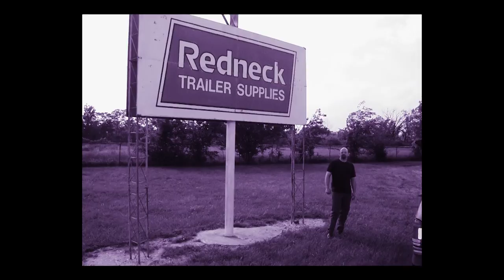Douglass Kings - Sleep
New video!

This is the first video I have done for my band with my true blue brother Dave Weaver, the Douglass Kings.  When Alkaloid broke up in in 1996, Dave and I just kept playing together, and eventually that just turned out to be Douglass Kings.  Dave had such a great voice that paired well with my gruff one, and he had such a massive, heavy, pounding strumming style, that enabled us to develop a style that allowed us to sound full and big without a bassist, not an easy task.  I loved this band and playing all over the place with my man Dave.  It was a wonderful adventure to play so long with him. We released a demo, four albums and an EP and this song, Sleep, was a cut from our fourth release, Wheels.

So many friends of ours helped us out while we were a band for over a decade.  There are tons of contributions from wonderful artists, engineers, photographers, silk screeners and more that we did our best to highlight in the tags, and are listed just below.  Special thanks to Andy Bosnick who was the engineer and mixer for Wheels and Dan Stout who was the mastering engineer, Lisa Tadeusiak, who did photographs and Mark Frazzini who did the artwork and layout, plus our man Jessie Hendrickson who ran Evil Owl Records had the faith in us to put out our stuff.

The album was recorded in May of 2002 at Engine Studios in Chicago, IL and released on Evil Owl Records.

Dave Weaver – Guitar and Vocals
Lee Diamond – Drums and Vocals

Love and peace.  Keep independent music top of mind this holiday season.

Lee